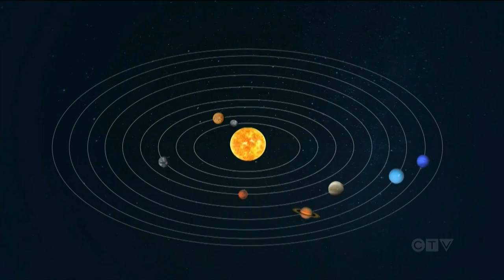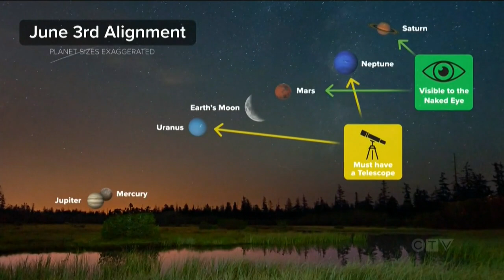Why NASA claims 'parade of planets' may not be visible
NASA claims the rare event called ‘the parade of planets’ may not be visible for stargazers. Kamil Karamali reports.